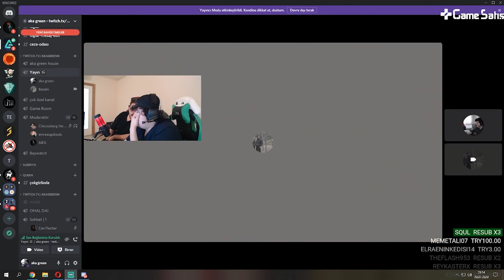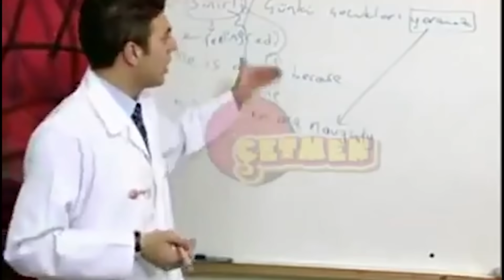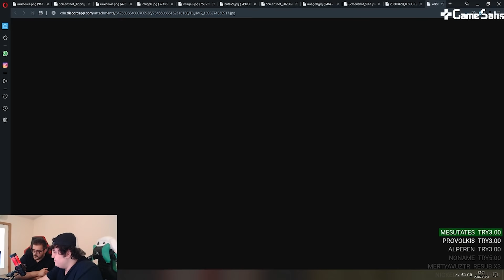Akagreenn Funny Moments | EightbornV #14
sizlerle. Keyifli seyirler.

☑ Oynatma Listeleri

Bu kanalda funny moments, yayın tekrarları ve oyun serileri tarzında videolar yer almaktadır.